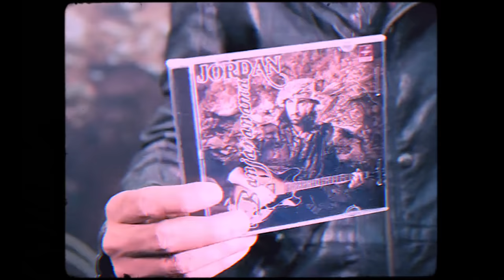NADAAN PARINDE - A.R. Rahman [Drifting Lights Lofi Remake] | Bollywood Lofi ,Chill Trap ,Chill Rock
🎼Lofi/Chill Trap Music🎼

❤️  Listen to "NADAAN PARINDE" by Drifting Lights

➡️ Song Name - NADAAN PARINDE
➡️ Movie - Rockstar